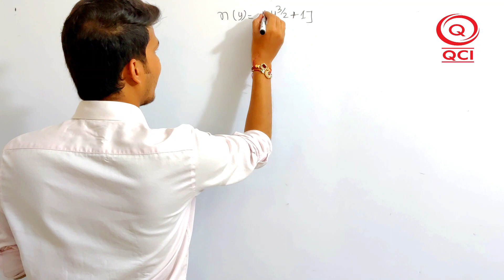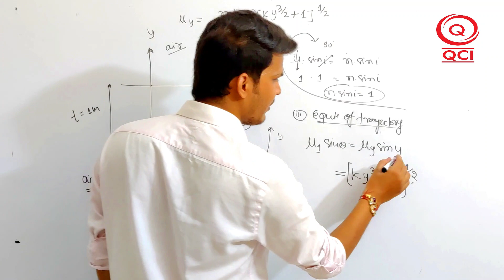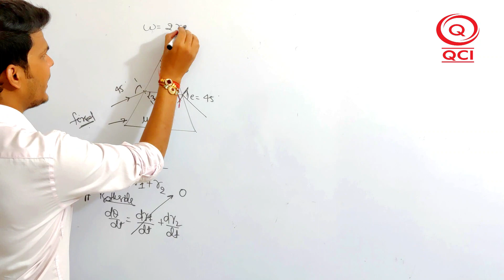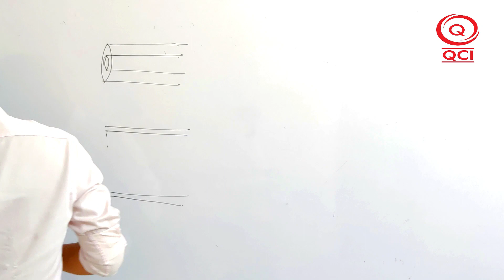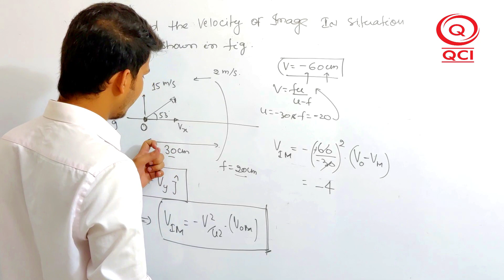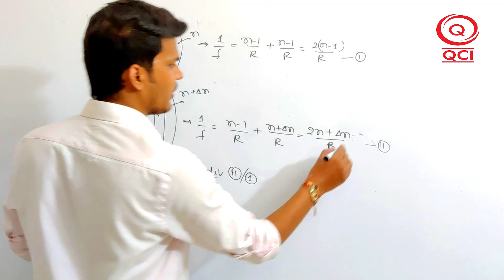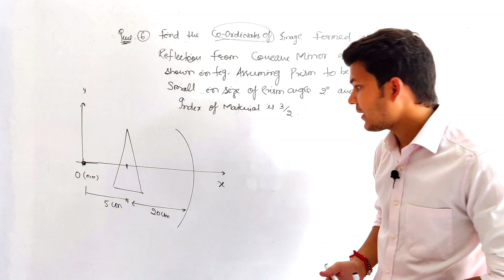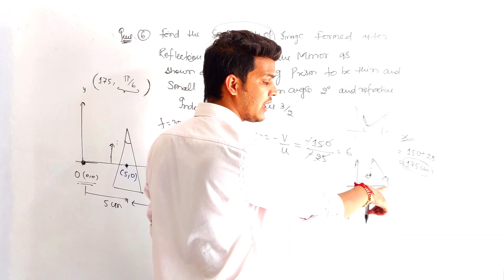JEE ADV BOOSTER CRASH COURSE |GEOMETRICAL OPTICS - by Arabh Mehta Sir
JEE ADVANCED 2020 aspirants..! You are closer to your VICTORY🏆✌
 ⏰It's time to accelerate your preparation and get the chance to learn tips and tricks from EXPERTs of JEE Advanced.

Get FREE  lectures
 👉🏼Only on QCI  official YouTube channel▶️

Join us on  telegram channel for notes, study material, video lecture for
 JEE -Mains ,Advance & Neet -